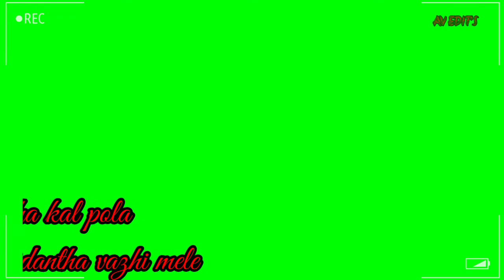Adiyeh kirukki green screen template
Adiyeh kirukki yethukku sirichi poney,
Irumbu manasa muzhusaa urukki poney,
Thinamum un kooda vidincha naan pesa,
Ezhunthu paakurappo pakkathula nee illa,
Udancha kal pola kidantha vazhi mele,
Unna naan paakum antha nodiya ninaichu kidanthu thavicchen

Alanchu thirunchu naanum vazhiye maranthu poney,
Varushamellam veney..vayasu kooduthey,
Azhugai vantha pothum ulla azhuthu